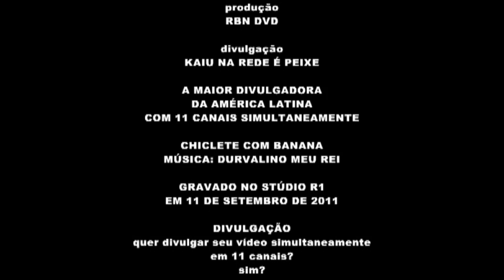CHICLETE COM BANANA DURVALINO MEU REI EM (HD)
NÃO É LAMBADA, NÃO É MERENGUE , É CHICLETE COM BANANA

PRODUÇÃO: RBN DVD PRODUÇÕES
DIVULGAÇÃO: KAIU NA REDE É PEIXE
ALTA DIVULGAÇÃO SIMULTANEA COM 11 CANAIS
EDIÇÃO: RICARDO BORGES
POSTADO EM: 11 DE SETEMBRO DE 2011
TODOS DIREITOS
 RESERVADOS AOS AUTORES
LETRA

Durvalino Meu Rei
Chiclete Com Banana

Quem me dera ter um barco novo
Pescar peixe na baía
Sem sua companhia, meu bem
Joga o anzol, nessa praia
Joga o anzol, saia de malha
É federal, mormaço de praia
Cara de pau,é o rei da gandaia
U tererê, larará, suba essa escada
Que eu não conto a ninguém
Se vista de pantera, se descubra neném
Alô Durvalino meu rei, pegue essa onda
Deixe de milonga, que eu quero é dançar

TRADUÇÃO - TRANSLATION

Chameleons / KING IN MY Durvalina (HD)
LICK IS NOT, NOT Merengue,'s Chameleons

PRODUCTION: RBN DVD PRODUCTIONS
HIGH Simultaneous release with 11 channels
ISSUE: RICARDO BORGES
POSTED ON: 11 SEPTEMBER 2011
ALL RIGHTS
  RESERVED FOR AUTHORS
LETTER

Durvalino My King
Chameleons

I wish I had a new boat
Catch fish in the bay
Without him, my dear
Cast your line, this beach
Cast your line, exit loop
It is federal, sultry beach
Chutzpah, is the king of carousing
U tererê, Larara, climb that ladder
I will not tell anybody
Panther dress, baby is discovered
Durvalino Hello my king, get this wave
Let the milonga, I want to dance